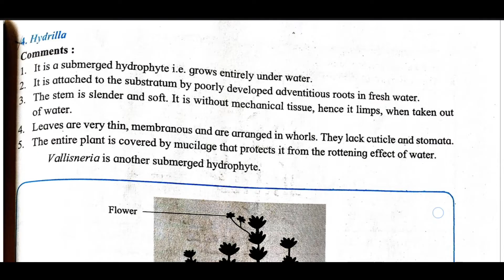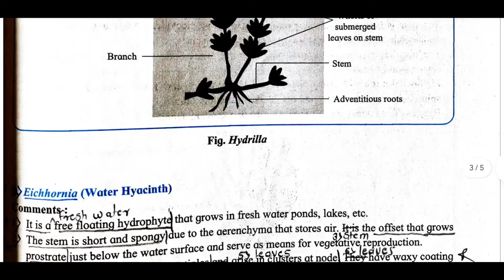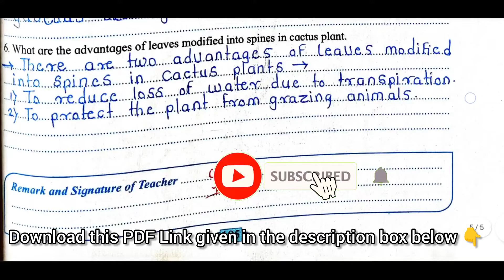12th Biology Practical No.8 (Spotting): Study of plants found in xerophytic and... | MH Board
Study of plants found in xerophytic and aquatic conditions/habitats. And comment on their adaptations | PART - B Experiment No.8 (Spotting) | class 12th Biology | Maharashtra Board

ℹ️ *About Experiment* : This study focuses on examining plants found in xerophytic (dry) and aquatic (water) habitats, highlighting their unique adaptations. Xerophytic plants, such as cacti, have thick cuticles, reduced leaves, and extensive root systems to conserve water. Aquatic plants, like water lilies, often have buoyant leaves and specialized tissues for gas exchange. These adaptations allow them to thrive in extreme conditions, showcasing the diversity of plant survival strategies. Understanding these adaptations provides insights into how plants cope with environmental stressors.

❓ *Your Queries Resolved* :
12th biology practical experiment no 8
12th biology practical number 8
12th biology practical no 8 part b